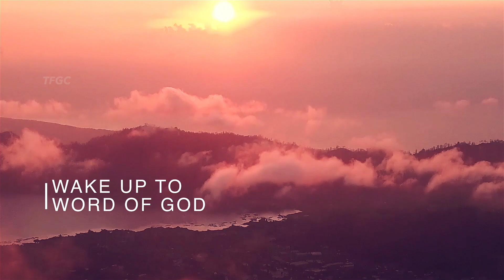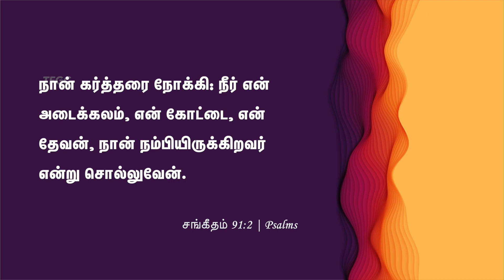உயர்ந்த அடைக்கலத்திலே வைப்பேன் (24 July 2022) | Pastor A Pratapsingh - TFGC